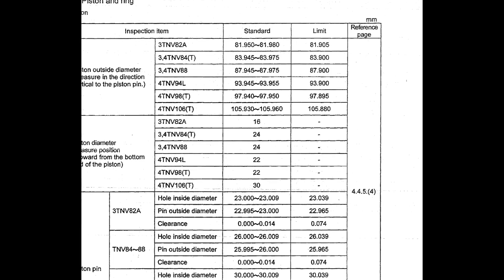Yanmar 3TNV84 3TNV84T Engine - Service Manual - Repair Manual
English Service Manual / Repair Manual, for Yanmar 3TNV84, 3TNV84T Engine.